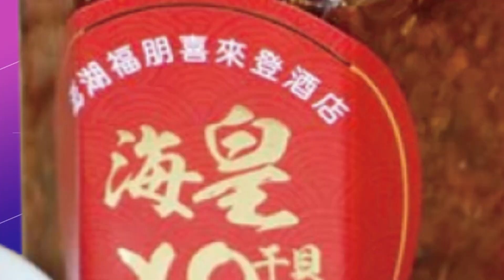賴清德.馬英九法鼓山撞鐘 談"兩岸和平"互別苗頭@中天新聞CtiNews